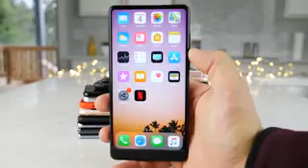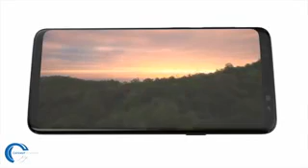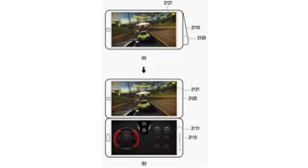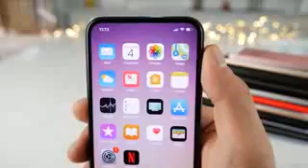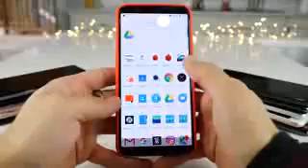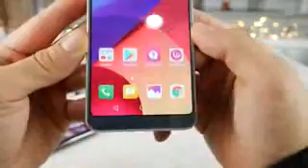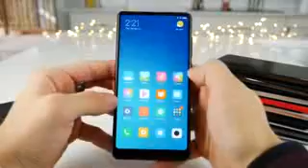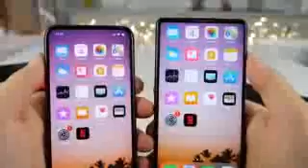Top 10 oncoming phones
Top 10 oncoming smartphones